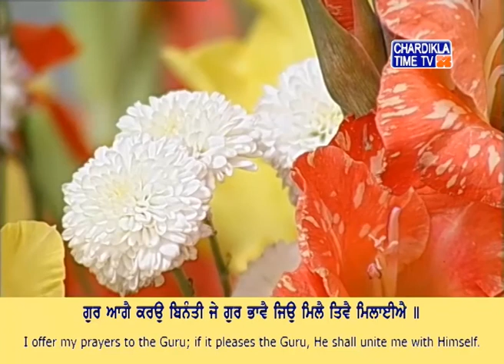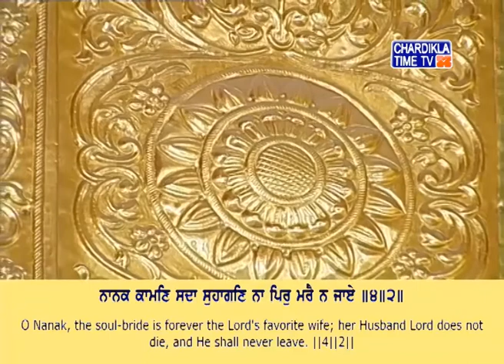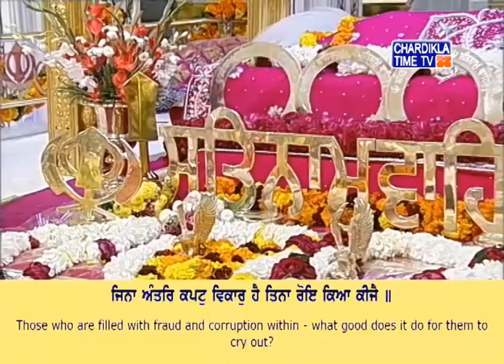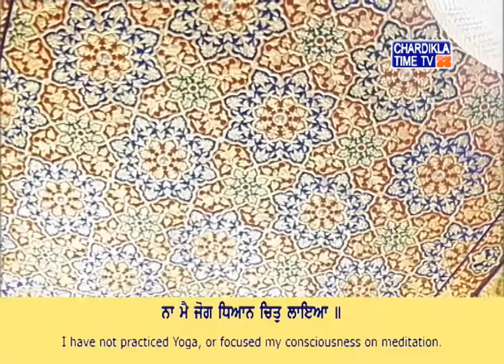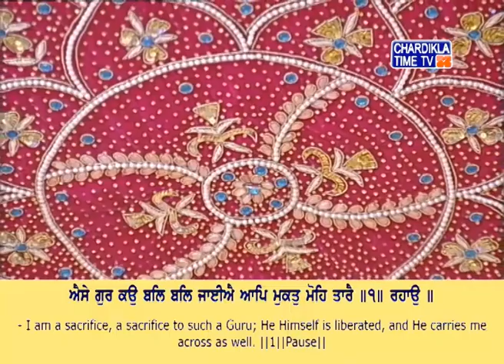Kirtan Asa Di Waar | Gurudwara Bangla Sahib | 07 February 2020 | Chardikla Time TV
# SriGuruHarKrishanJi
Live From Gurdwara Bangla Sahib Delhi | ਗੁਰਦੁਆਰਾ ਬੰਗਲਾ ਸਾਹਿਬ ਸਿੱਧਾ ਪ੍ਰਸਾਰਣ |